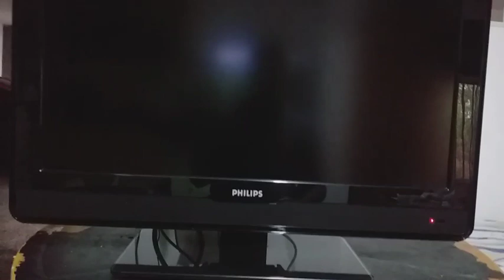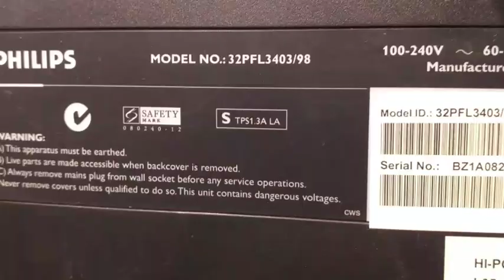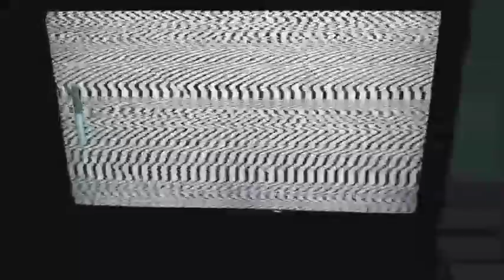Phillips LCD TV 32" model 32PFL3403/98 Automatically volume up down problem solved